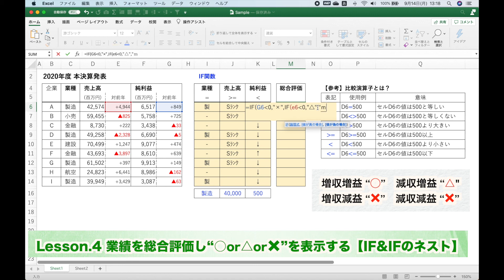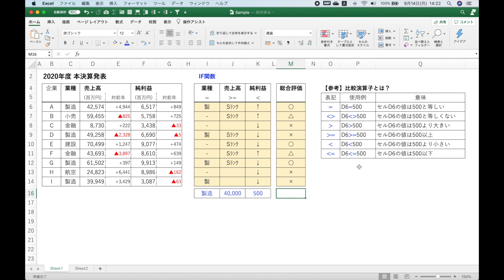【Excel講座】｢IF関数｣のしくみと使い方 ~基礎編~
00:00 Introduction
00:24 ｢IF関数｣とは？ 〜条件分岐の概念と“比較演算子”〜
02:06 Lesson.1 業種が製造業の場合は“製”と表示する【＝】
03:36 Lesson.2 売上高500億円以上で“Sﾗﾝｸ”と表示する【›＝】
05:15 Lesson.3 純利益の増減に応じて“↑or↓”を表示する【‹】
06:42 Lesson.4 業績を総合評価し“○or△or✖️ ”を表示する【ネスト】
08:49 本日のおさらい 〜条件分岐の概念と｢IF関数｣でできること〜

Office HARU